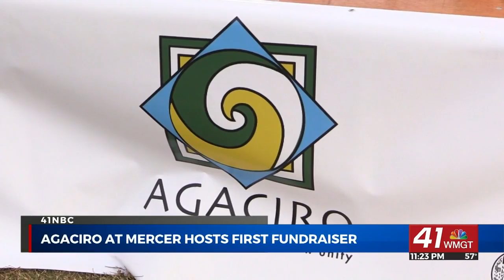Agaciro hosts its first fundraising event at Mercer University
MACON, Georgia (41NBC/WMGT) -- With it being March, it seemed fitting for Agaciro to host a March Madness-themed fundraising event at Mercer.